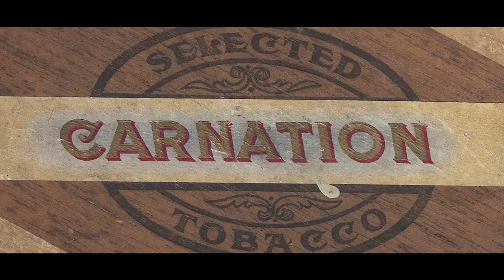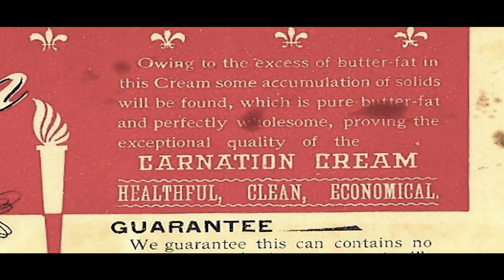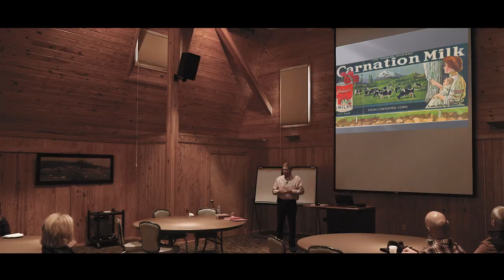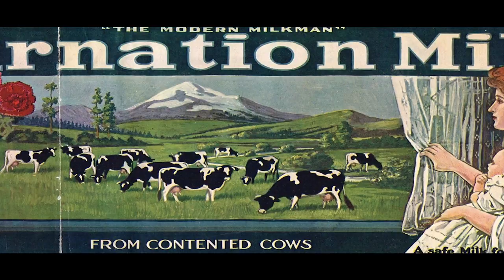History of Carnation Farms - Part 1 of 4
Carnation Farms' historian and archivist Bob Kosters shares the history of the 818-acre farm property.